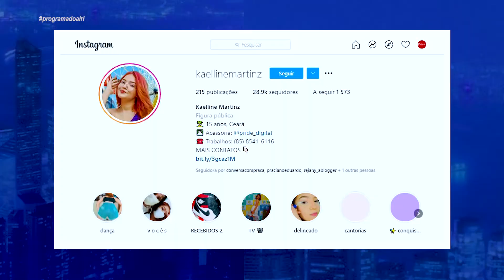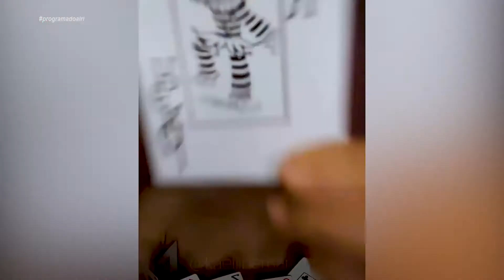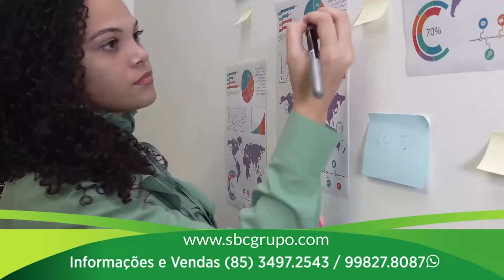KAELLINE MARTINZ BLOGUEIRA PROGRAMA DO ALRI 25 05 2021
editores, fotográfos e gerenciadores de projetos trabalhando em conjunto com nossos clientes.